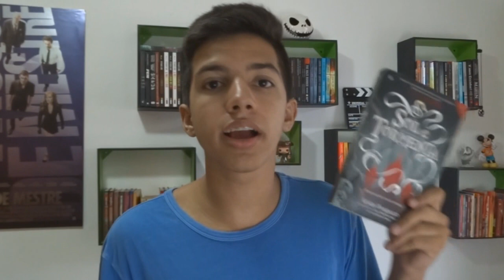LIDOS DURANTE AS FÉRIAS | Dezembro, Janeiro Fevereiro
Como eu não leio muito nas férias eu optei por fazer apenas um vídeo comentando os livros que li nesses últimos 3 meses

Livros citados (clique para assistir) -
A Guerra dos Tronos - Volume 1 (HQ): 0:23
O Pequeno Príncipe: 1:13
Desastre Iminente: 1:45
Os Elefantes não Esquecem: 2:58
Sol e Tormenta: 4:34

Compre os livros na Amazon -
A Guerra dos Tronos - Volume 1 (HQ)
O Pequeno Príncipe
Desastre Iminente
Os Elefantes não Esquecem
Cidade dos Ossos
Sol e Tormenta